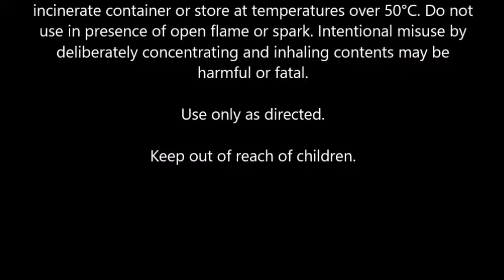Hask Essentials Flexible Finish Hair Spray 9 oz